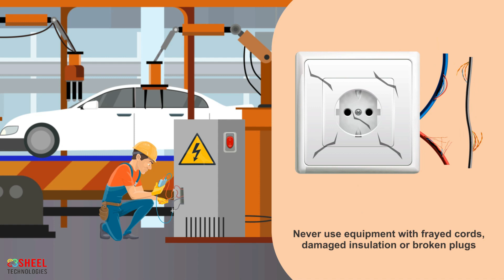10 Electrical Safety Rules Training Video in English || Hazards & Precautions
Electrically powered equipment can pose a significant hazard to workers, particularly when mishandled or not maintained.  Many electrical devices have high voltage or high power requirements, carrying even more risk.

1. Electrical Safety Tips
2. Electrical Hazards
3. Electrical Shock safety
4. Extension Cord
5. Overhead Power Line Safety
6. Portable electric tool